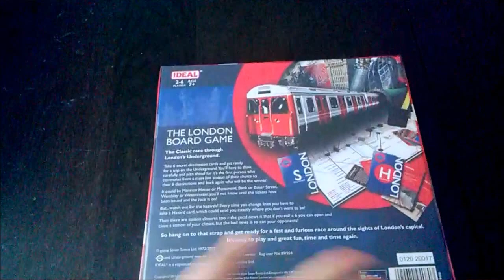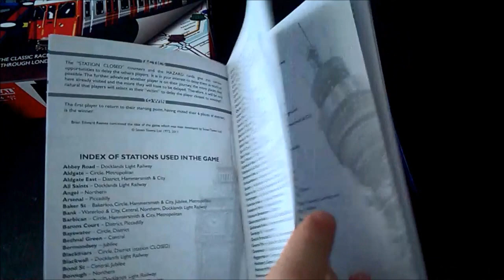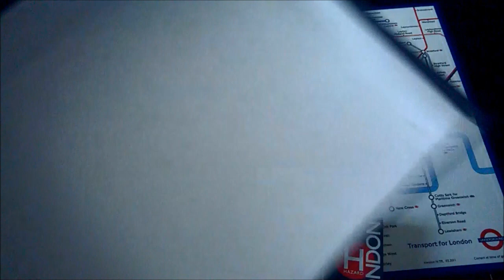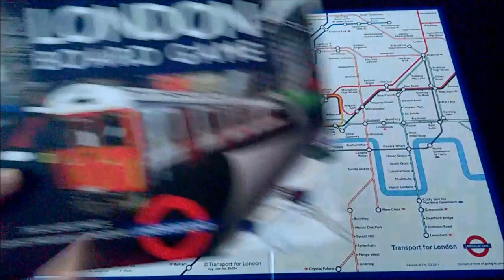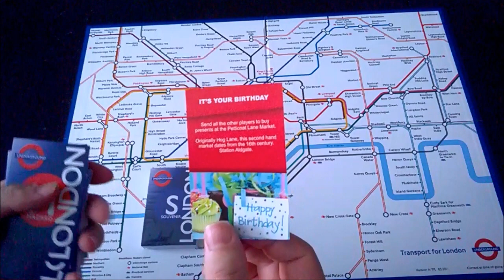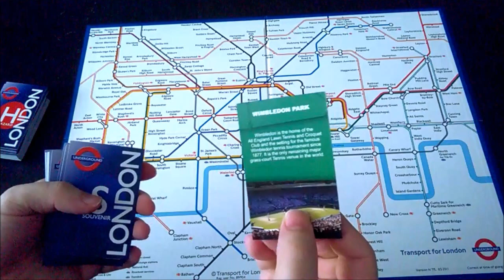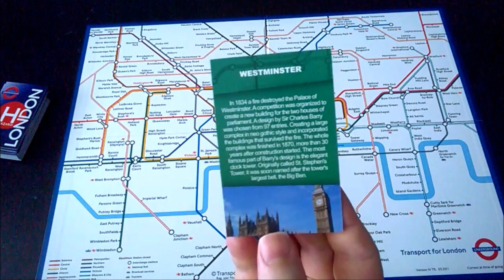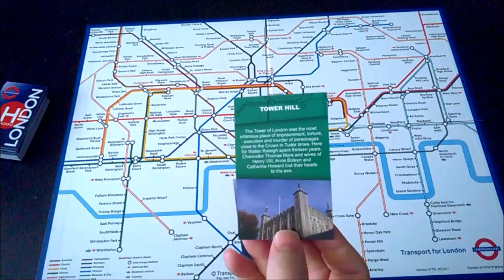The London Board Game REVIEW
While tapping the arrow button on Amazon at 4AM I came across this board game and thought I'd buy it, review it and hope to play it very soon.